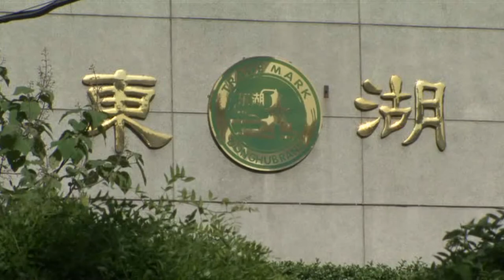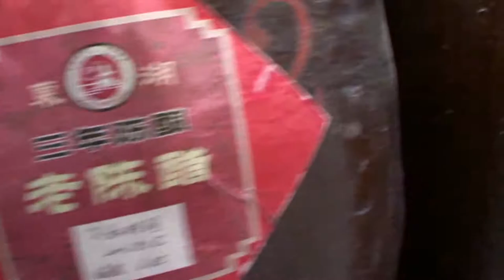Martin Yan's China: Shanxi Vinegar